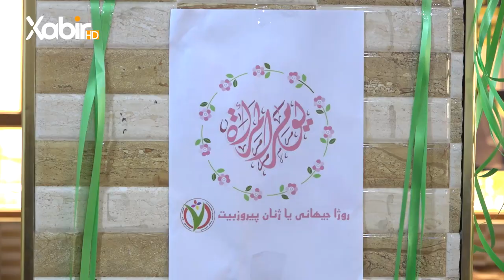بهەلکەفتا رۆژا جیهانیا ژنێ یەکگرتووی خوشکانی ئیسلامی خولەکا دریارێ بۆ ژمارەکا ژنێن دەڤەرێ ڤەکریە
بهەلکەفتا رۆژا جیهانیا ژنێ
لقا زاخۆ یا یەکگرتووی خوشکانی ئیسلامی کوردستان
 خولەکا دریارێ بۆ ژمارەکا ژنێن دەڤەرێ ڤەکریە و دێ بو ماوێ چەند رۆژەکان یا بەردەوام بیت
ــــ
هەمى ئەکوانتێن دەزگەهێ خابیر